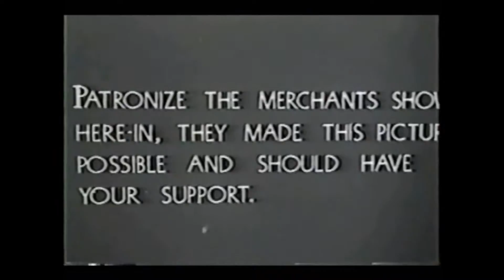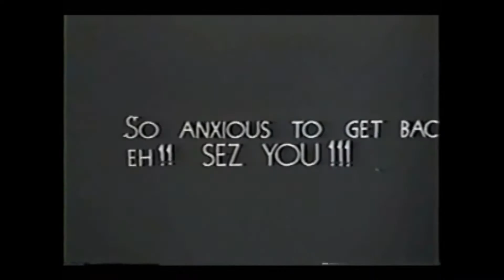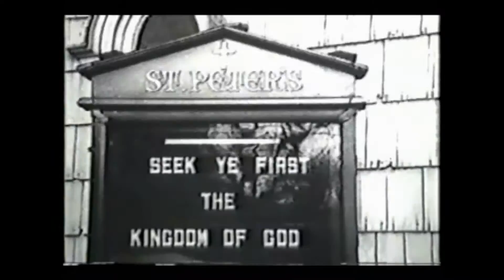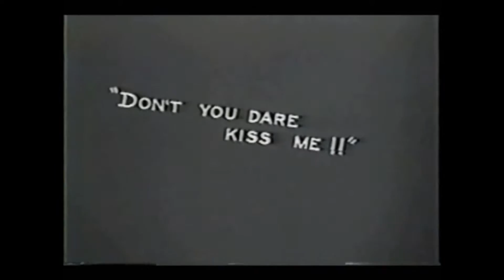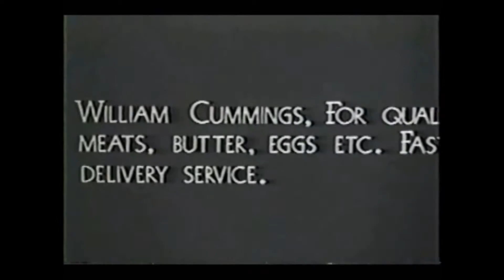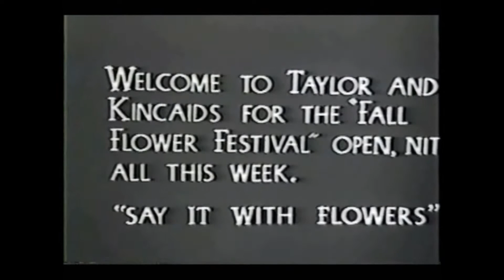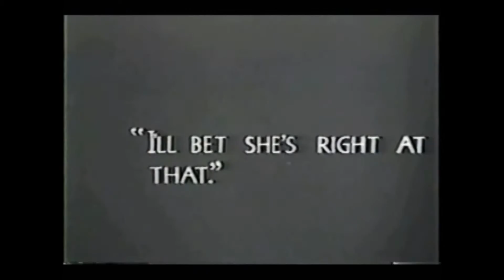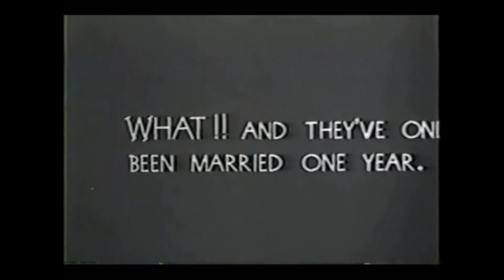"A Romance of Freehold" 1931 Complete Movie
"A Romance of Freehold" was Photographed and Directed by Dan Dorn and first shown at Freehold New Jersey's Liberty Theatre in 1931.